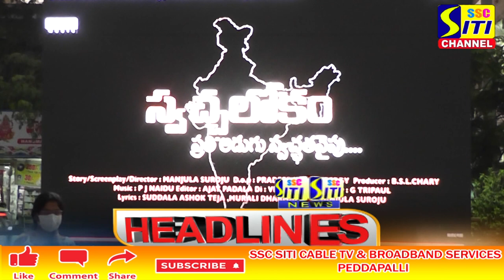SITI CHANNEL HEADLINES PEDDAPALLI 29-01-2022